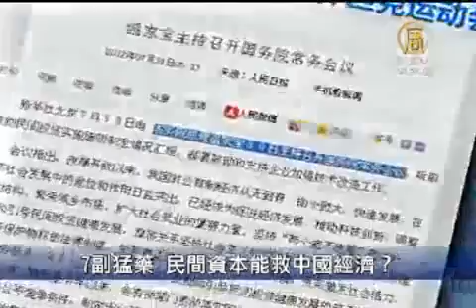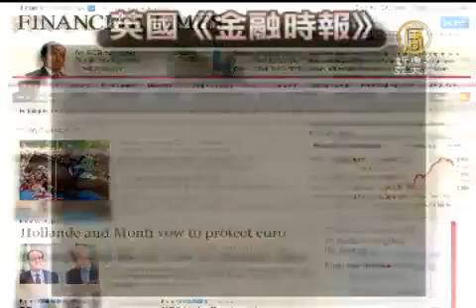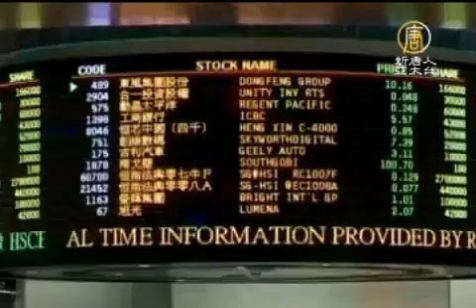【中国热点真相最新新闻】7副猛药 民间资本能救中国经济？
【中国热点真相最新新闻】7副猛药 民间资本能救中国经济？(ChinaBreakingNewsCN)

【新唐人亚太台2012年8月1日讯】中共国务院总理温家宝日前主持国务院常务会议，了解「鼓励民间投资实施细则」的制定情况。会议要求，各地区及有关部门要在7大领域，推出一批引导民间投资参与的重点项目，发挥示范带动效应。外界认为，「国有企业垄断」是中共经济命脉的支柱，现在想方设法吸引民间资本，说明政府已经没钱，也是对私营企业的恶意欺骗。

国务院总理温家宝7月30号召开国务院常务会议，听取「鼓励民间投资实施细则」制定情况的汇报，各地区及有关部门要在铁路、市政、能源、电信、金融、卫生、教育等领域，尽快推出一批引导民间投资参与的重点项目，发挥示范带动效应。

北京国情内参首席研究员巩胜利认为，去年温州地区的产业资本链断裂导致中国中小企业全面崩溃，是这次温家宝发话的大背景。

不过，巩胜利表示，大型国有企业的垄断才是中国经济问题的根本原因。

北京国情内参首席研究员 巩胜利：「 因为国有企业它的联结覆盖方方面面，买卖都是自己来做，在这种垄断之下，谁敢介入，进入了以后，政府的管理也好，法律的程式也好，都是政府垄断，没有任何公平的环境，你想吸引人家的资本进来，没有大环境谁敢进来。」

英国《金融时报》7月30号，刊登一篇署名文章说，由于经济增长速度相对温和的放缓，但企业利润却严重下滑，中国目前正处于对投资者来说最不利的时期。

报导指出，占中国整体经济绝大部分比重的国有企业，今年上半年的利润比去年同期下降11.6%，为2008年全球金融危机以来最疲软的表现，其中石化和金属业受创最重。而钢铁业则被形容为重灾区。

另外，中国各大航空公司也因为经济增长放缓，导致乘客数量减少而受到影响，中国国家航空公司说，今年上半年的利润会下降50%以上。

美国「南卡罗莱纳大学艾肯商学院」教授谢田认为，靠经济来证明它的执政合法性的中共，已经走入死胡同。，他说，从中国央行的连续两次降息和国务院总理的讲话，能看出中国政府已经没有钱了，所以采取各种方法来吸引民间资本。

美国「南卡罗莱纳大学艾肯商学院」教授 谢田：「 我认为中国经济的硬着陆已经开始，从这个角度看，中国政府实际上是没钱的，各级政府存在同样的问题，所以现在采用各种方案，各种计划，来希望把民间资本拉入，来带动中国经济的发展。」

但是谢田提醒中国的民营企业家，中国的铁路、市政、能源、电信、金融的大型企业完全控制在中共的利益集团手中，投资这些领域应该三思而行。

谢田：「 对这些民间资本和私营企业来说，实际上是不公平的，在正常国家，在融资的时候，你必须释出股权，释出控制利益才能换取更多的资金，而中共不会在所有权、拥有权和控制权上有丝毫的放松，这时让人投入资金，实际上是一桩赤裸裸的欺骗。」

新唐人电视刘惠 钟元采访报导

(NTDAPTVNewsCN)